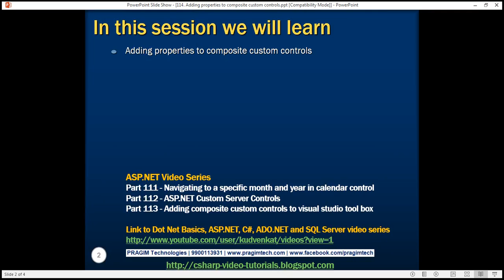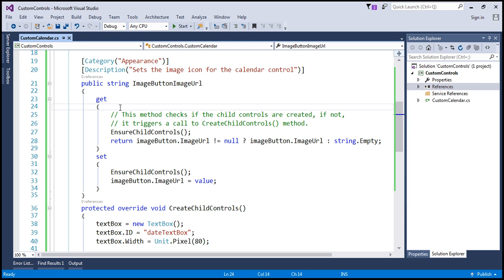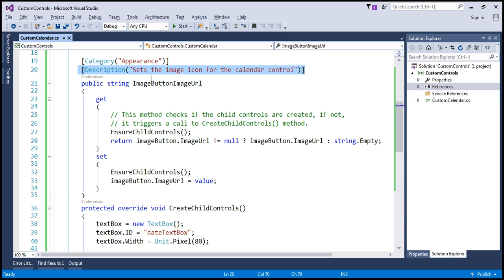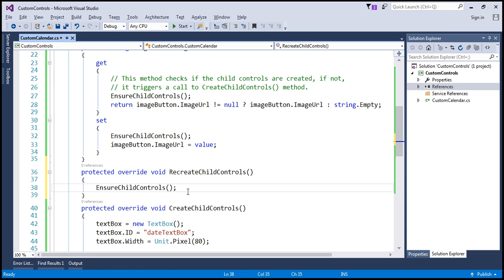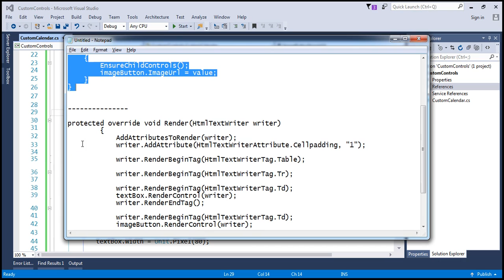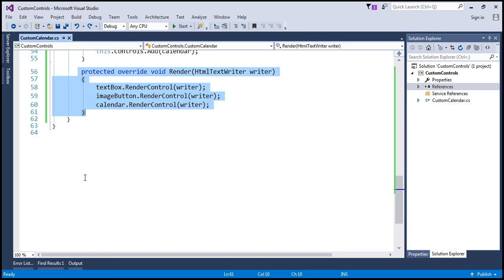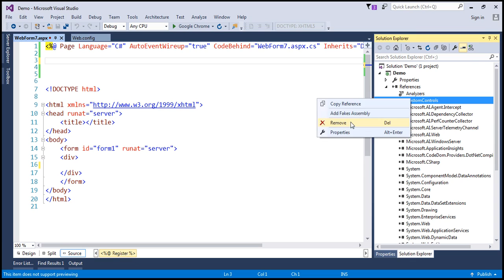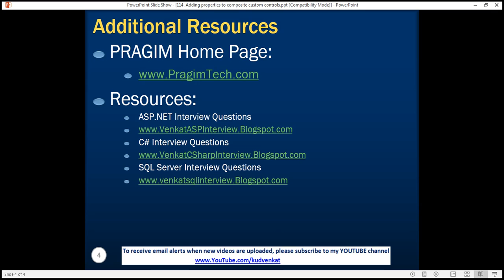Adding properties to composite custom controls in arabic